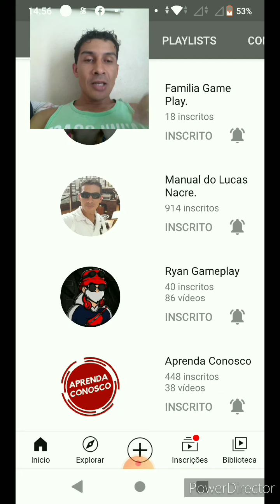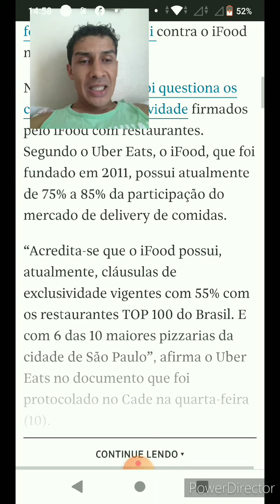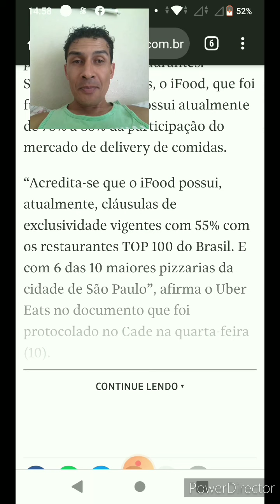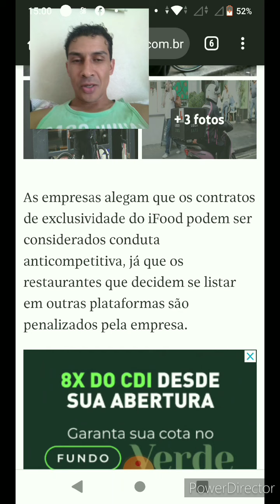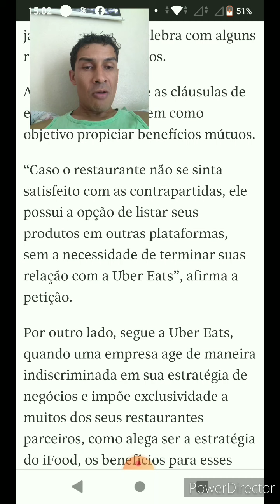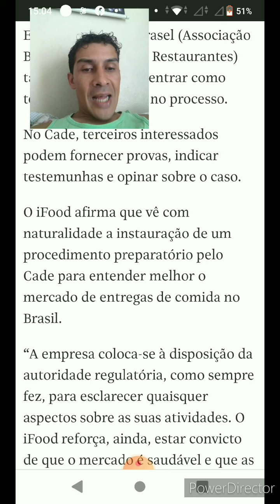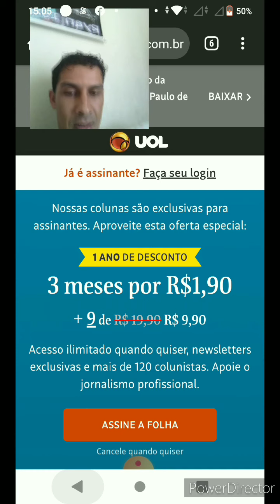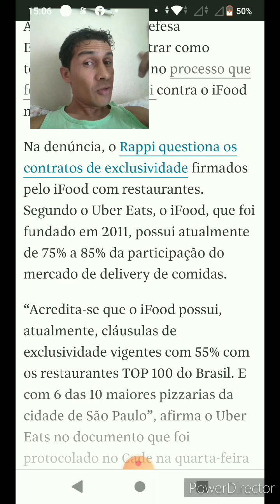Uber e Rappi e Ifood, briga de gigantes no tribunal!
Neste vídeo falo sobre o processo que está tramitando no cade, uber e rappi se unem contra o ifood, segundo as duas startup ifood compete de forma desleal em disputa no mercado, entenda porque!

Ganhe  R$20 com meu link de indicação para abrir uma conta grátis no PagBank -

CANAIS PARCEIROS